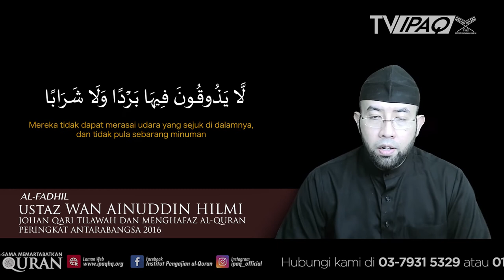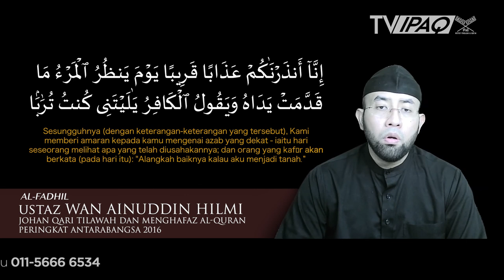Surah an-Naba | Ustaz Wan Ainuddin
Alunan merdu Surah an-Naba oleh Ustaz Wan Ainuddin. Beliau merupakan Johan Qari Tilawah dan Menghafaz al-Quran
Peringkat Antarabangsa pada tahun 2016.